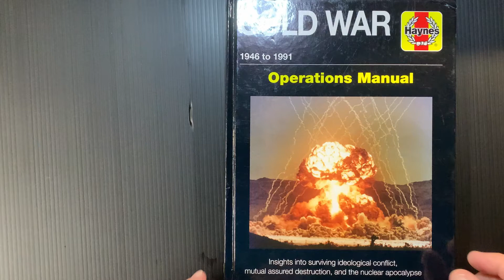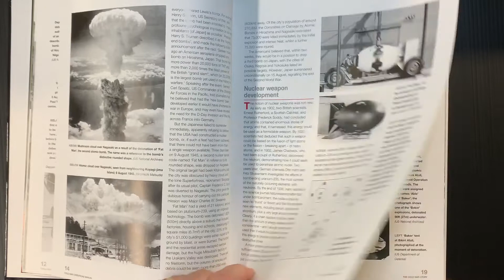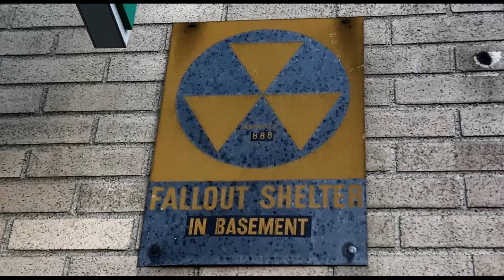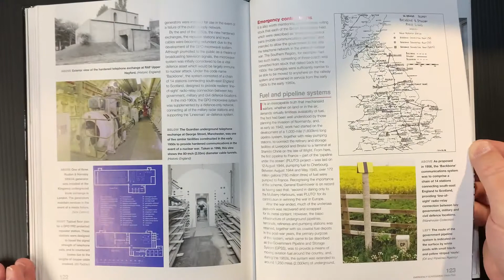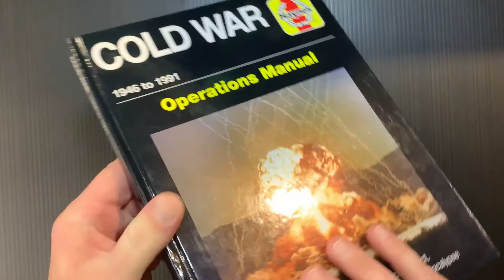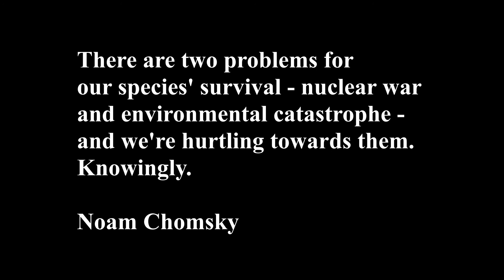An Overhead Book Review of the Cold War Operations Manual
The Indolent Polymath presents:

An Overhead Book Review of the Cold War Operations Manual; 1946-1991
Written by Pat Ware
Haynes Publishing UK (November 18, 2016)

William J. Perry Project

Credits for images used in the video:

Protest photo: WagingNonViolence.org

Fallout Shelter Sign:  Edgar B. Herwick III/WGBH News

Missle Silo photo:  Nicole Neri/Reuters

Would You Stand a Chance? Image: New York State Civil Defense Commission publications. (National Atomic Testing Museum Collection.).

“Hangin with the Worms” by Doug Maxwell/Media Right Productions licensed through Youtube Studio